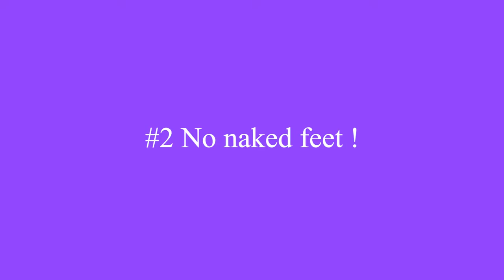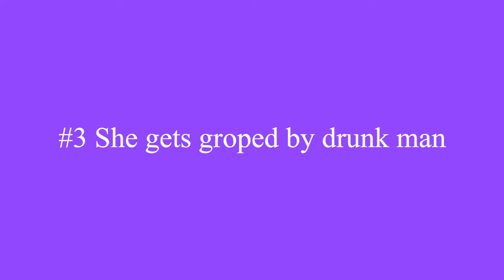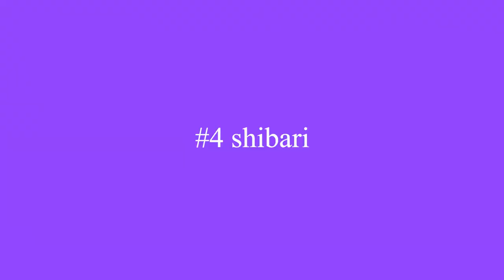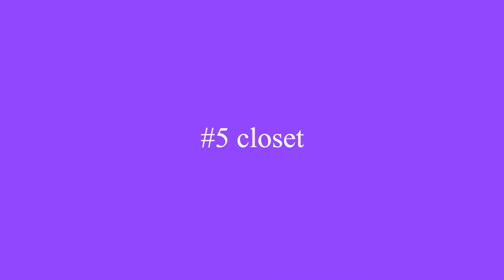Twitch Hot Content Part 2